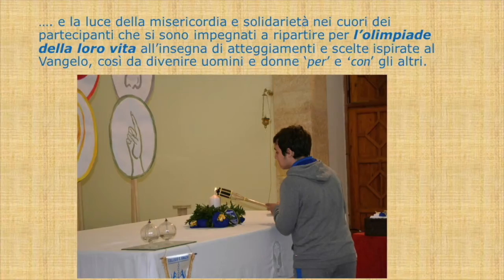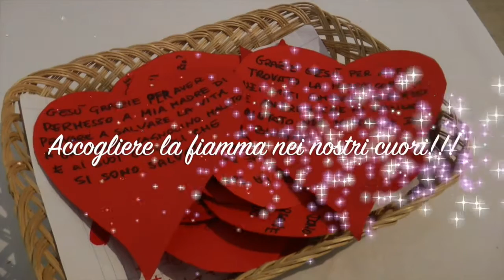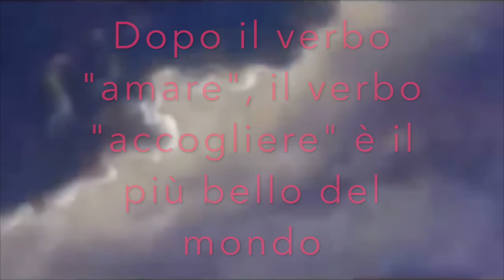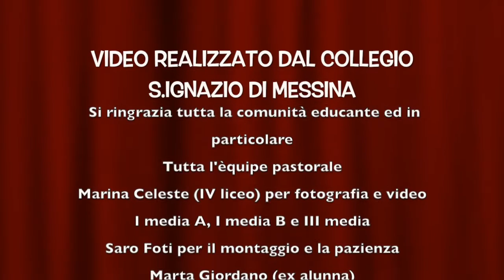Hangout 2016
Collegio S. Ignazio - Hangout 2016